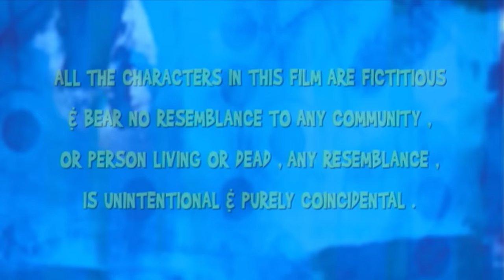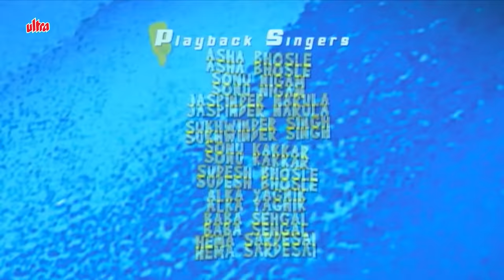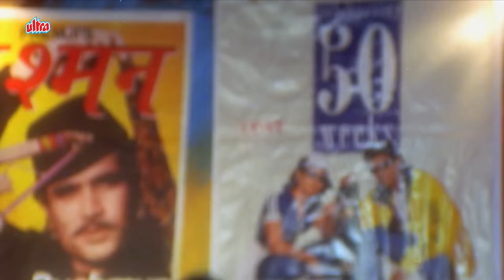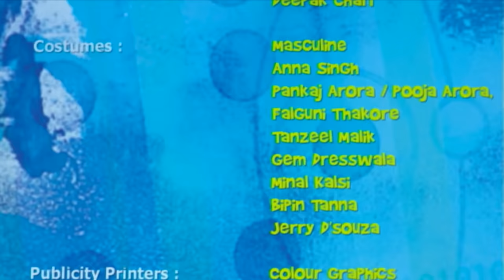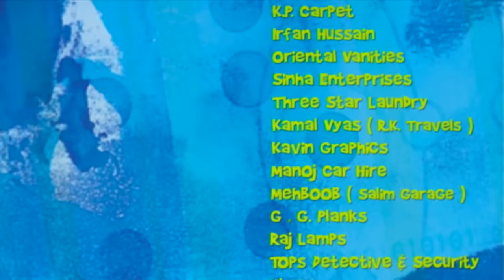Sandwich Full Movie | Raveena Tandon | Mahima Chaudhary | Govinda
Film : Sandwich
Director Anees Bazmee
Writer : Anees Bazmee
Stars: Govinda , Raveena Tandon , Mahima Chaudhry